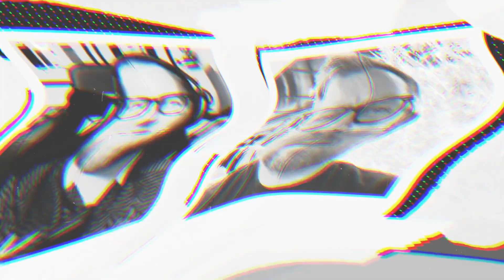Match Preview | Brighton vs Newcastle United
Scott, Daryl and Andy give us their match preview for the upcoming away game against Brighton.

Want more GallowgateShots content?
Then why not become a member of the channel for as little as £2.99 per month; you’ll gain early access to videos; extra member only perks along with a link which will allow you to join our very own NUFC community via our telegram messenger group. Sign up below